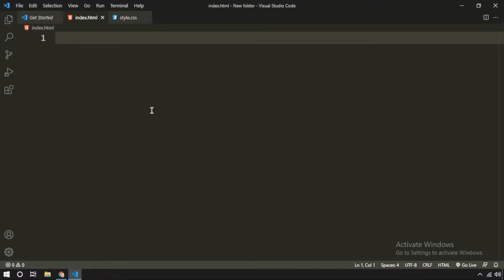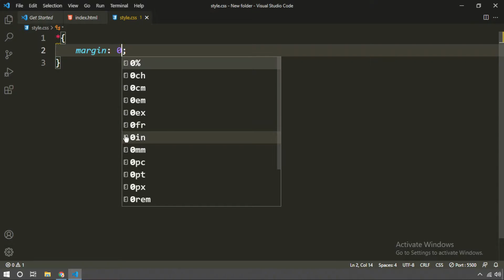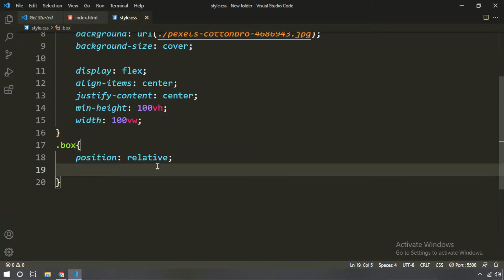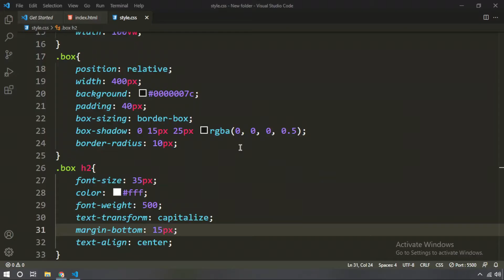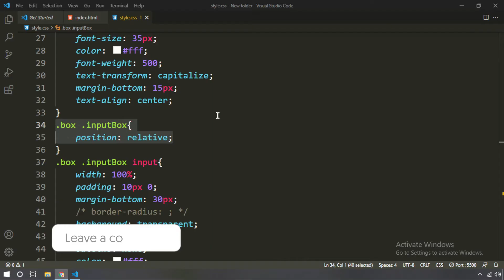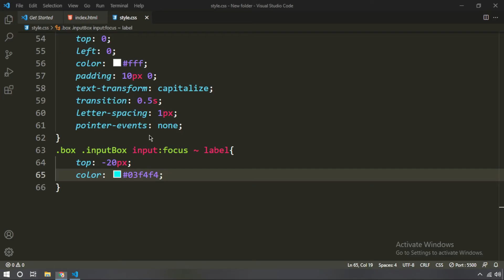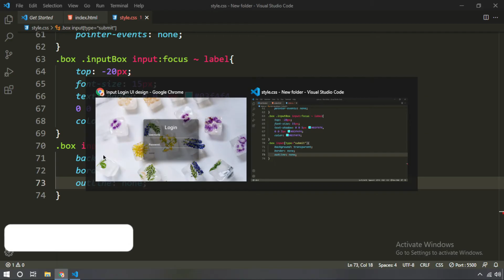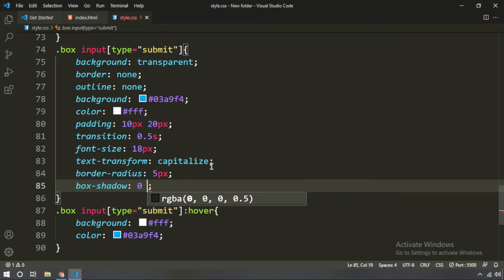Transparent Login Form with floating Placeholder Text - Pure CSS Label Slide Up on Focus - No jQuery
Hope that you will find this video helpful in your studies.

if this was helpful in any way then please comment it down
this is   login form   name folder in which the source code will be provided in google drive

About the Main point cover in video
00:00 Introduction
00:43 Main Coding start here
17:19 Thank for watching

Used Websites for creating code is
1. Google fonts - having satisfied font used in the video
2. VS CODE - code editor
5. CSS Gradient color picker
Used NCS song in this video are
1.Beat your  competition..
2.Different Heaven & EH DE - My Heart.
3.Jarico - Landscape.
4.Cartoon On and On .
5.Symbolism.

Transparent Login Form with floating Placeholder Text - Pure CSS Label
Slide Up on Focus - No jQuery

How to Create Simple Login Form using only HTML and CSS || Sign In Page Design Tutorial